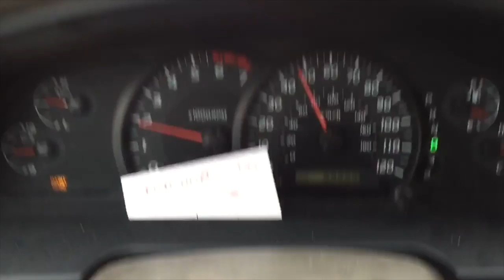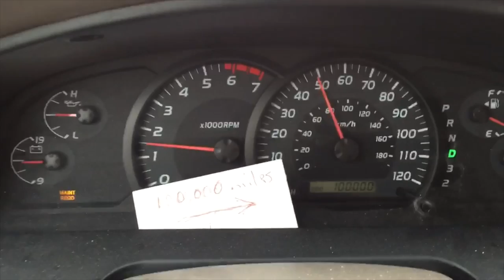The Not Dead Yet Show Ep. 4: Walmart Haircut and Eating Bugs with Saddleback Leather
Eating Grasshoppers, Dave's truck turns over 100,000 miles, progress on the home tents, Walmart haircut, , Dave and Suzette feed each other bugs on Saddleback Leather's Not Dead Yet Show. Not like it was boring before, but this life thing is getting way more interesting.

We like telling stories. The “Not Dead Yet Show” will be a series of such stories on how the Munson clan are taking a flying leap from their long-time home in San Antonio suburbia to take up residence in a clump of safari tents out in the sticks.

Make sure to tune in weekly for a peek at new leather designs in Mexico, weekly how-to’s from Dave, and answers from Suzette on all the questions you never knew you had about the nuances of decorating a tent in the wilderness.

We’ll be sharing weekly and adding new episodes here. Come follow along